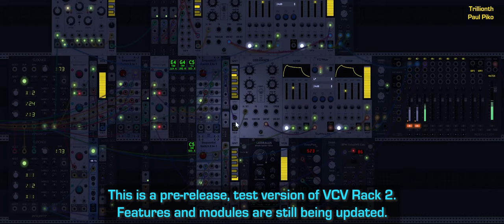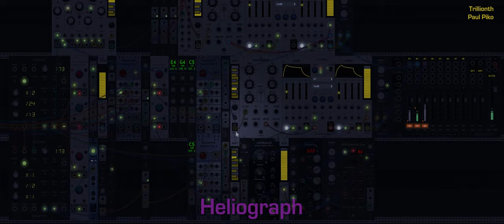Heliograph - Berlin School music - VCV Rack 2 beta - Star Citizen footage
Another track in my "Helio" series. The new VCV Rack is working really well, along with plenty of third-party modules. Patch made in the style of the Berlin School of electronic music pioneered by Tangerine Dream, Klaus Schulze and others.

Featuring some video captured from Star Citizen. It is currently in alpha stage, but is able to be played.